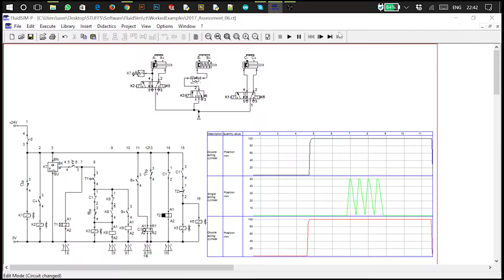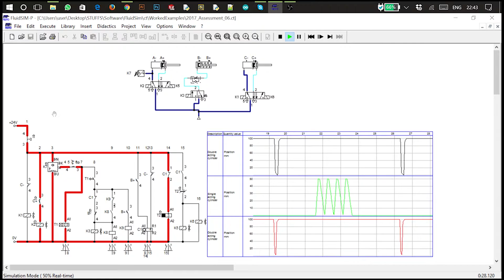FinalVideo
Middlesex University 2017 Festo Assessment